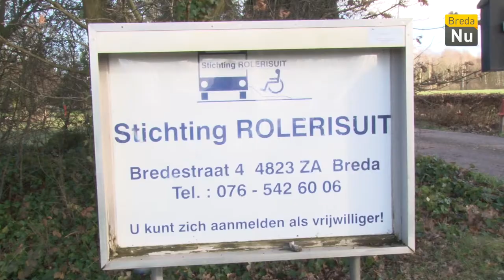Voortbestaan Rolerisuit is in gevaar | Breda in Beeld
Het voortbestaan van Rolerisuit wordt bedreigd. Nieuwe regels moeten er voor zorgen dat vrijwillige chauffeurs volgens de CAO worden betaald. Daar gaat het gedachtegoed van Rolerisuit. Komende maand staat de organisatie voor de rechter om dit aan te vechten!